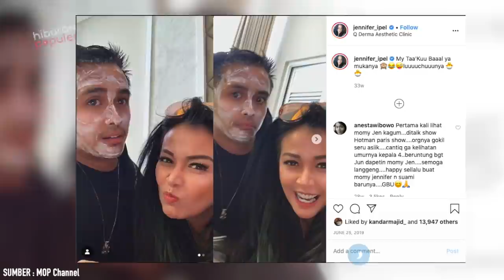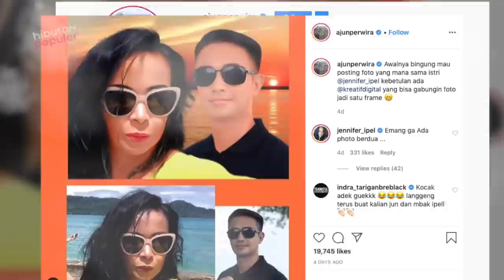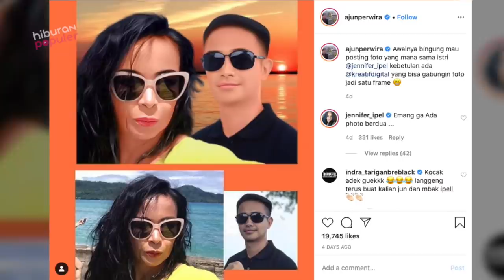Kabar Rumah Tangga Ajun-Jennifer Retak? Jennifer Jill Sindir Pasangan Pembohong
Istri pemeran Ajun Perwira, Jennifer Jill Supit atau yang dikenal dengan Jennifer Ipel baru-baru ini mengunggah sebuah video Instagram story yang mengejutkan netizen. Ia mengaku bosan tinggal di rumah. Ia lebih pengin hang out sama teman daripada pasangan yang katanya suka bohong. Wahh ada apa ya? Hal ini pun langsung membuat netizen kepo akan adanya isu keretakan rumahtangga pada pasangan beda usia tersebut. Lengkapnya kamu simak ya, video kali ini: Jennifer Jill Sindir Pasangan Suka Bohong yang dihimpun dari sumber terpercaya.